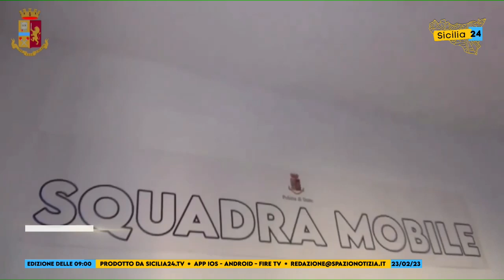Atti persecutori nei confronti di una donna: eseguita una misura cautelare per un 50enne di Siracusa